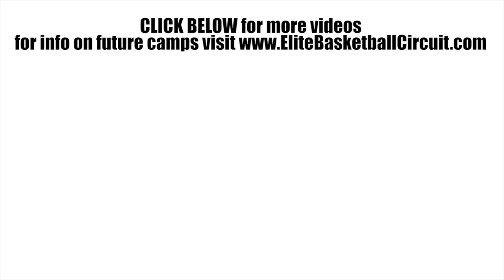Ben Jutabha SCORES A TON at the 2017 EBC Las Vegas Camp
Ben Jutabha is a rising 8th grader from Los Angeles who scored in droves at the 2017 EBC Las Vegas Camp.  The Class of 2022 prospect was a force as he torched opponents with buckets in the lane.  Jutabha was great in transition and showed off a smooth mid range game throughout the camp.